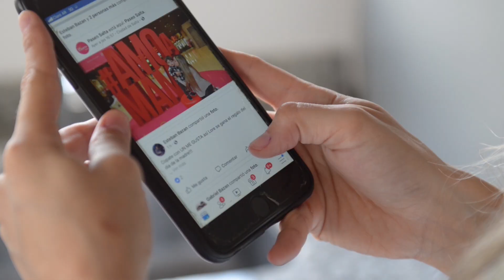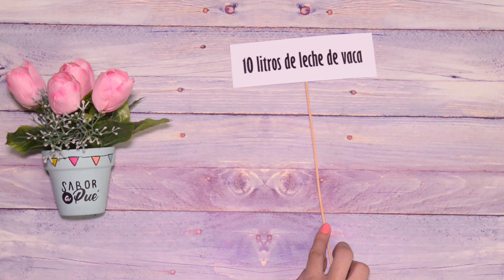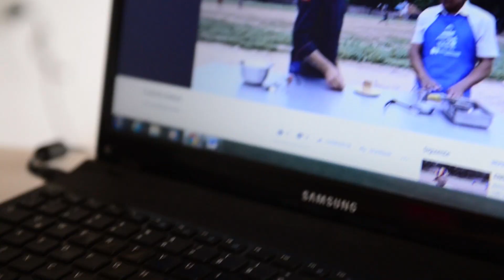TESIS AUDIOVISUAL - SABOR A PUE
Universidad Nacional de Salta
Facultad de Humanidades
Licenciatura en ciencias de la comunicación -
Tesis audiovisual de grado
Formato: Micros audiovisuales
Tesista: Lorena Pérez G.
 Mg. Ana Inés Echenique